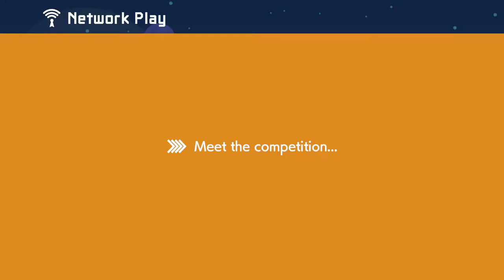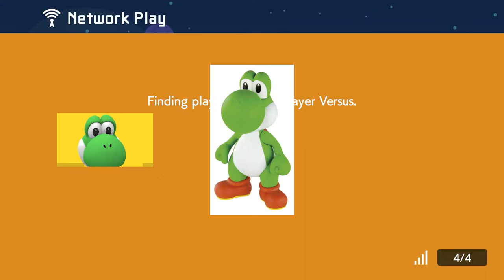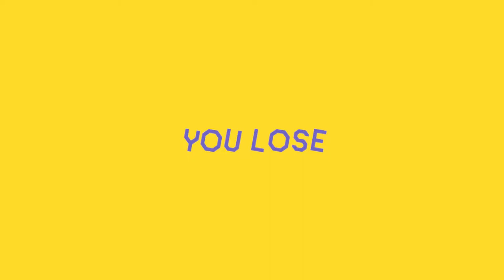Mario Maker multiplayer vs (funny moments)